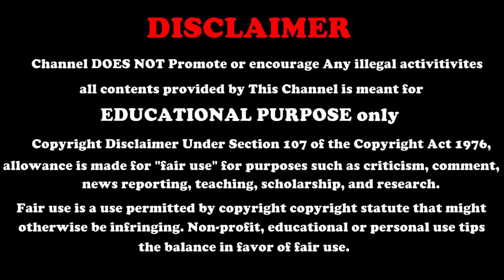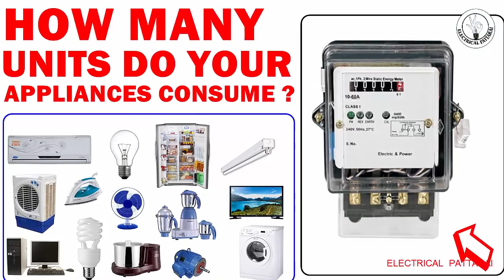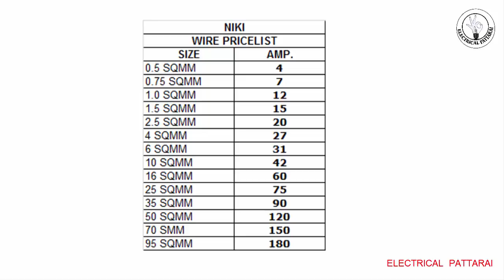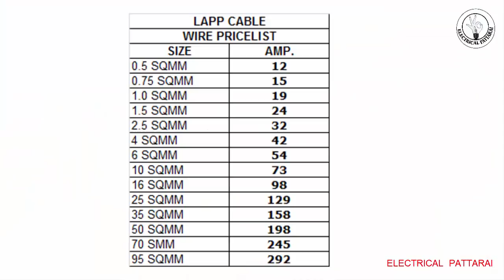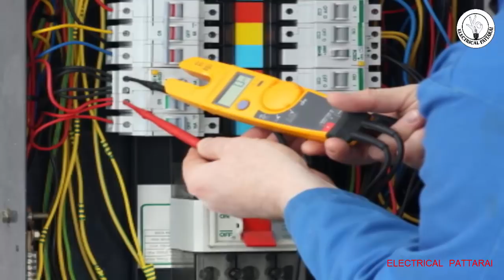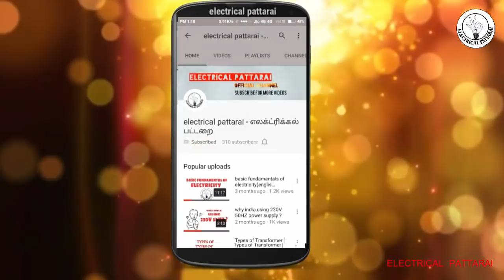இவ்வளவு இருக்கா ? | How To Choose Wire Size For House Wiring ? | Explained In Tamil